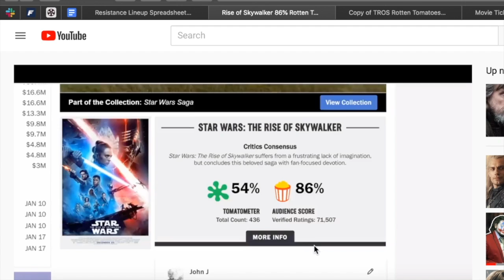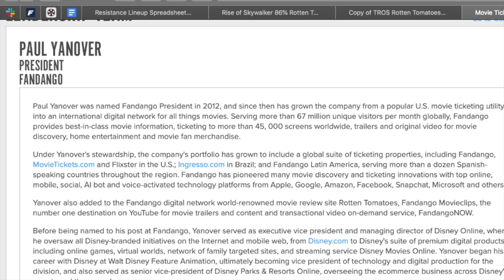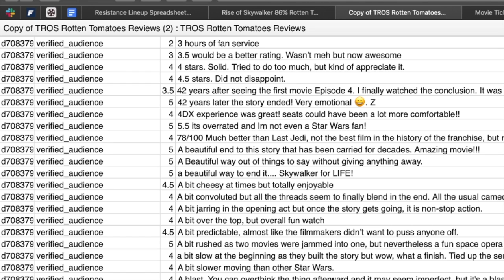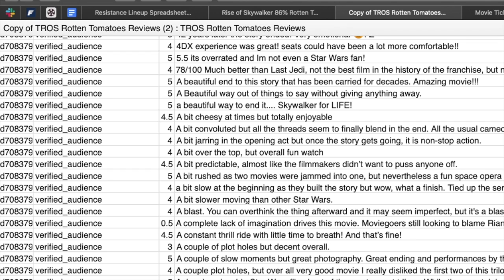Rotten Tomatoes is Rotten | Rise of Skywalker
Greetings, This video shows just how rotten Rotten Tomatoes is on their audience score and the method behind it. Is Disney behind it? Does it really affect Disney's new movie Rise of Skywalker? My thoughts about all of this.